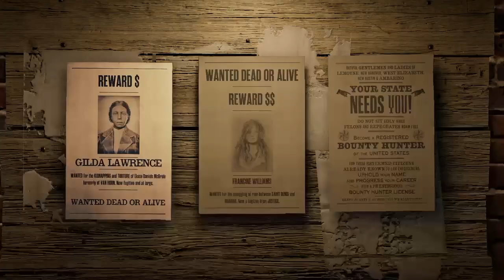Red Dead Redemption 2 Shenanigans | You've Yeed Your Last Haw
Dragoon Also Has A Discord! Feel Free To Join

Dragon has a twitter! Feel free to send in memes, fanart, or whatever you'd like!